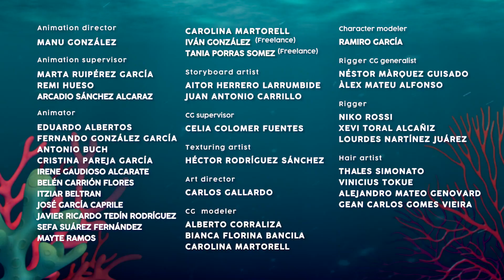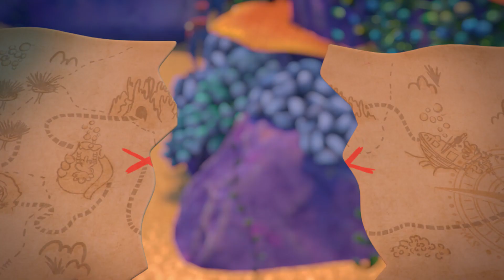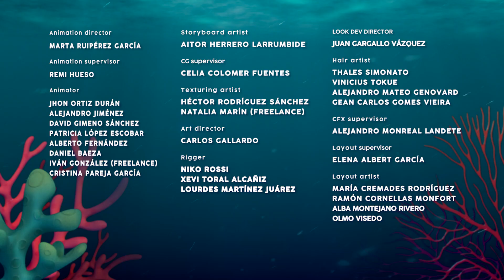🌺 L'HEURE DE JOUER 🌺 BLOOPIES 🧜‍♂️💦 SHELLIES 🧜‍♀️💎 ÉPISODES COMPLETS ✨ DESSIN ANIMÉ en FRANÇAIS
Envie de regarder autre chose que les 🧜‍♀️💦 Bloopies 🧜‍♀️💦? 🐚